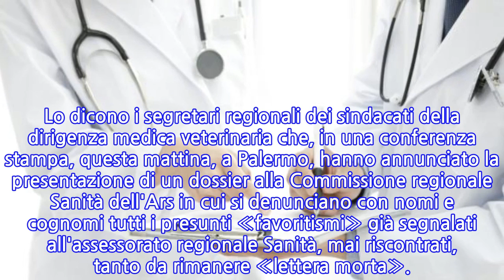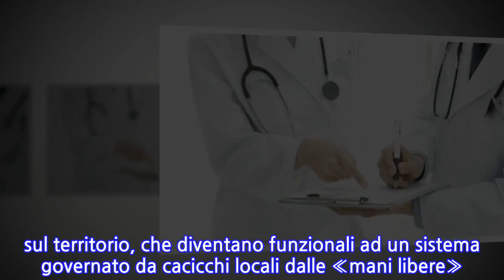«Favoritismi nella sanità siciliana», arriva dossier-denuncia di sindacati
PALERMO - «Nessun segnale di discontinuità tra il governo Crocetta e il governo Musumeci sul fronte della sanità in Sicilia, le prossime nomine dei manager, da quanto emerge dalla short list dei candidati non fa presagire nulla di buono rispetto al recente passato. Ed inoltre è evidente la continuità ai vertici dell’assessorato alla Salute». Lo dicono i segretari regionali dei sindacati della dirigenza medica veterinaria che, in una conferenza stampa, questa mattina, a Palermo, hanno annunciato la presentazione di un dossier alla Commissione regionale Sanità dell'Ars in cui si denunciano con nomi e cognomi tutti i presunti «favoritismi» già segnalati all'assessorato regionale Sanità, mai riscontrati, tanto da rimanere «lettera morta».